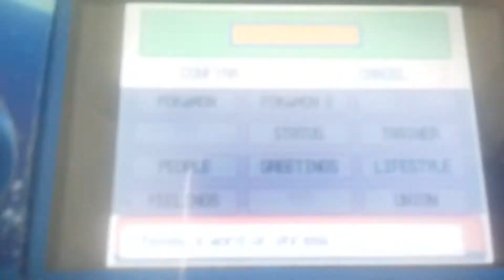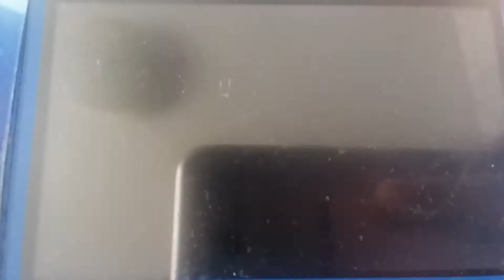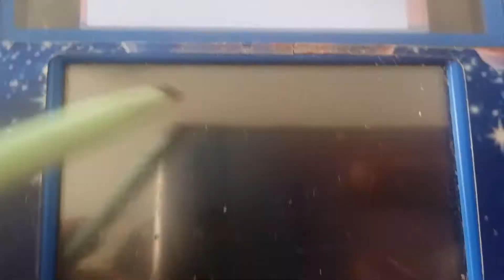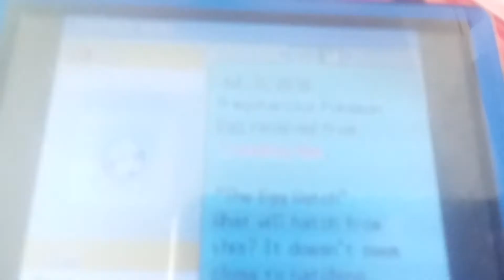Pokémon Pearl Episode 26: The Emporer Strikes Back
Making my way downtown, walking fast... 🎶